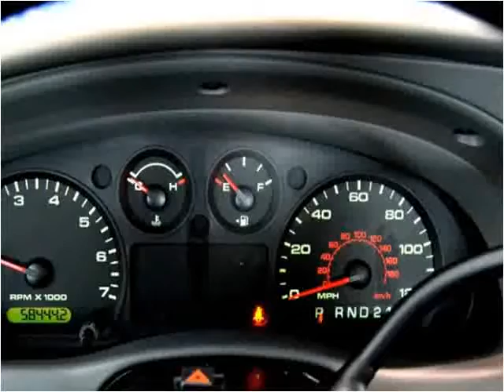2009 Ford Ranger Used Cars Hamilton AL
This 2009 Ford Ranger is available from Fikes Chevrolet.